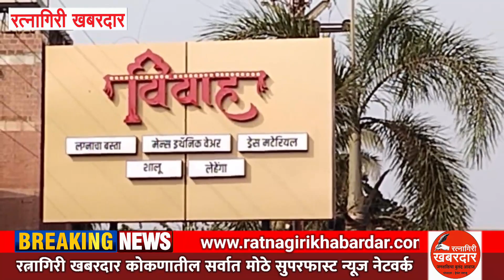रत्नागिरीत सुरू झालंय कपड्यांचे सर्वात मोठे शोरुम